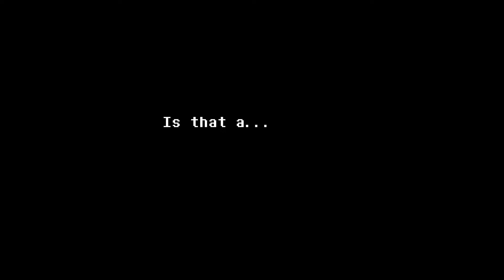DELTARUNE CHAPTER 2 |MINIRESEÑA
para mantener el contacto y saber que se viene sigan mi cuenta de Instagram fancy_replay